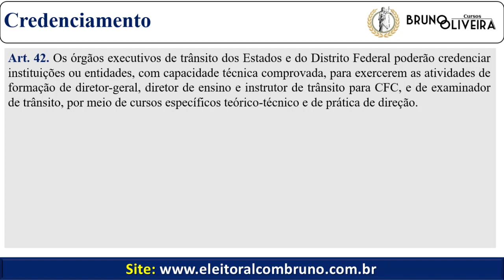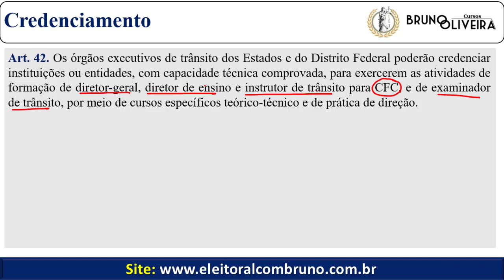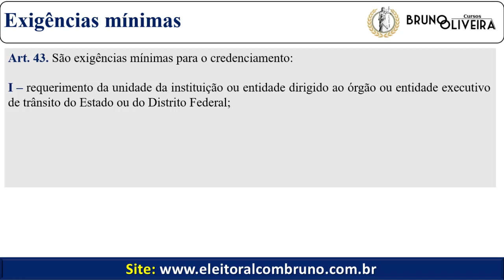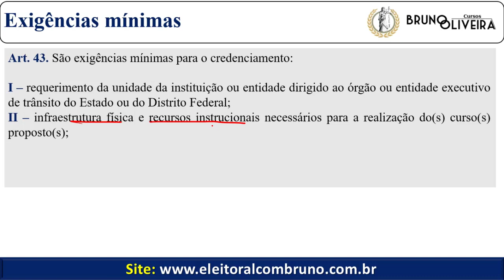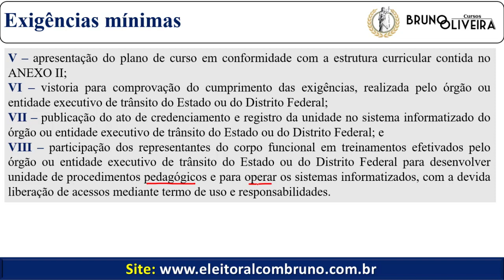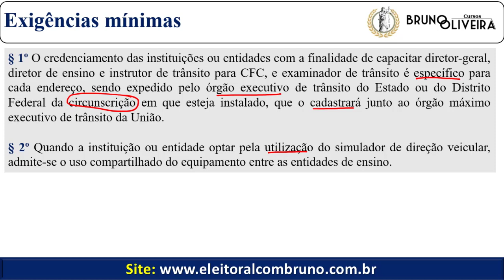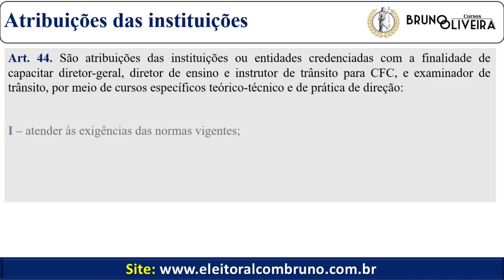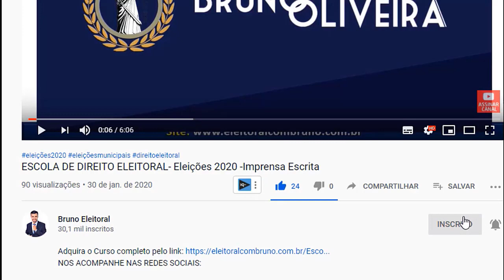PRF 2020/21 | CTB + Resoluções Contran | Resolução 789/2020 | Formação de Condutores | Parte 13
Adquira o Curso de 300 questões comentadas e inéditas atualizadas